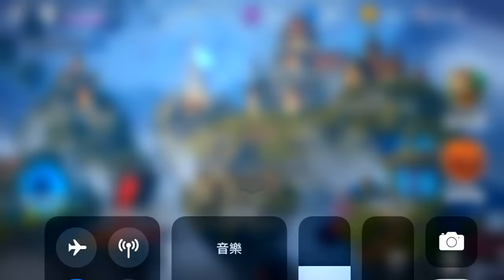【手遊將】Age Of Magic 寶藏山谷 玩法及攻略教學!